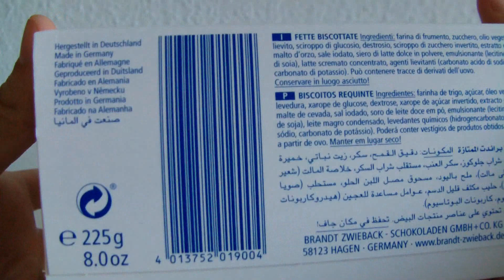Brandt Zwieback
VonLov proudly presents
Folge 37: Zwieback von Brandt